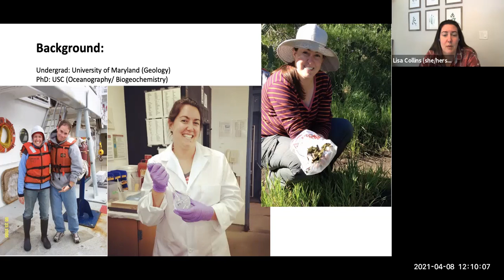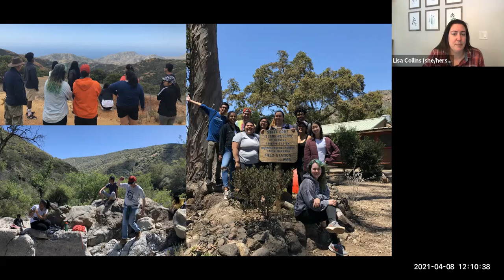Introduction, Lisa Collins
A short video introduction for Lisa Collins